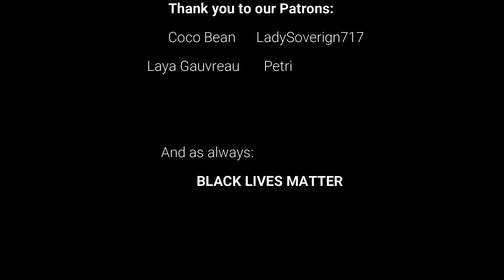dabihawks break into an apartment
enjoy some behind the scenes with dabi and hawks as they film some ~mystery content~ and probably commit a few crimes along the way